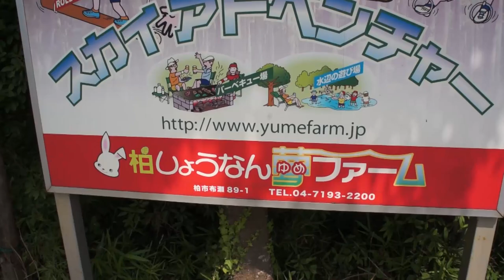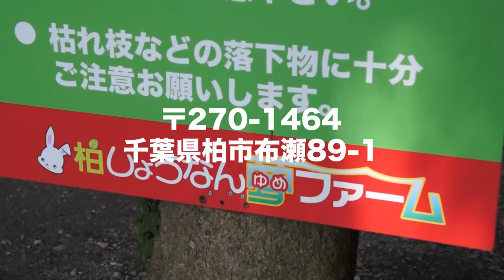【スケボー】大自然の中にあるスケートパーク【夢ファーム】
千葉県の柏市にある複合施設「柏しょうなん夢ファーム」にELEMENTライダーの阿部ナオ君 (@naohiroabe) と一緒に滑りに行ってきました！
大自然の中に囲まれているこの環境の中で滑るのは、また普段と違った雰囲気で面白いですよ〜
スケートボードパーク以外にもアスレチックやBBQ施設、宿泊施設など色々とあるのでお友達やご家族みんなでも楽しめる場所だと思います！

[住所] 〒270-1464 千葉県柏市布瀬89-1
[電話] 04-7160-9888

【WEBサイト】
▶︎壁田竜一オフィシャルサイト